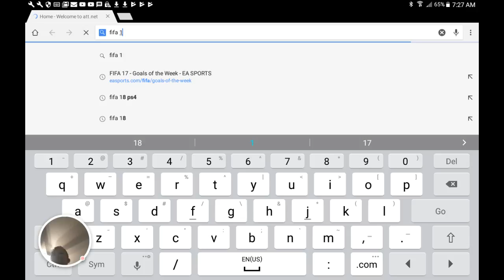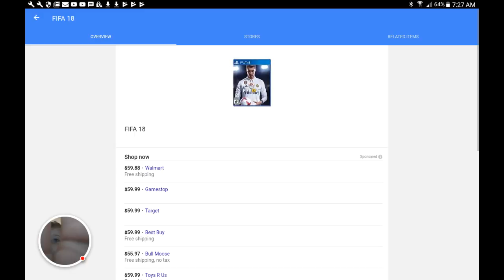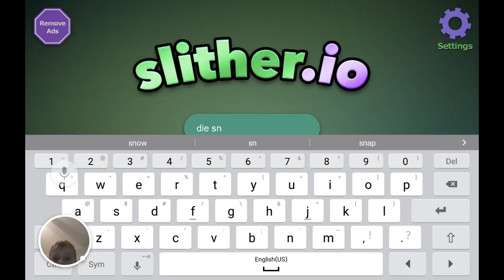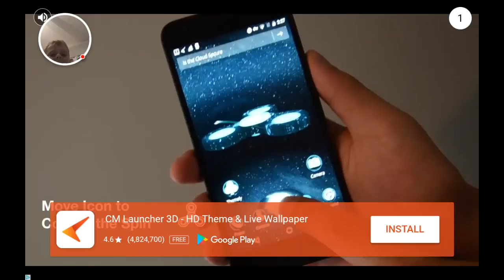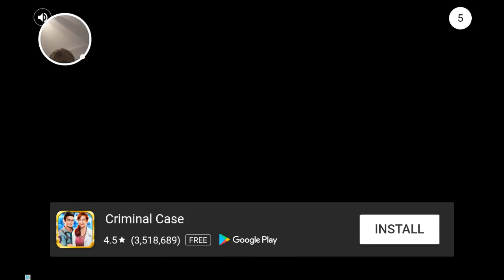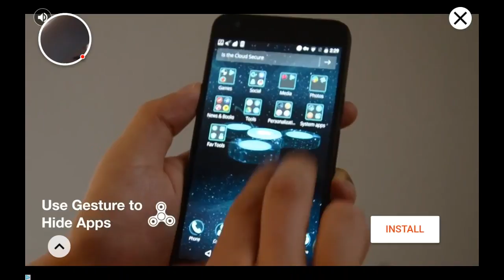How to get fifa 18 early and slither.io